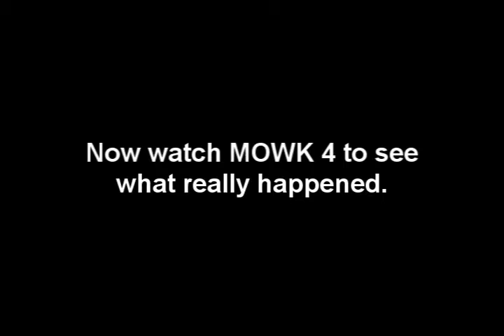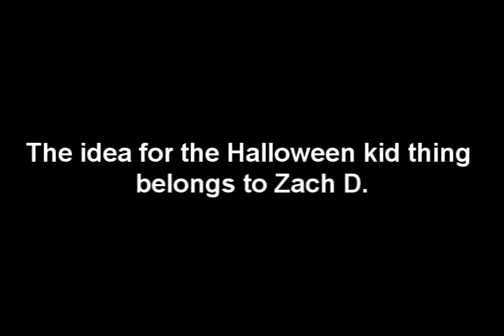MOWK Episode 4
The 4th episode to the Mutual of Omaha's Wild Kingdom series.